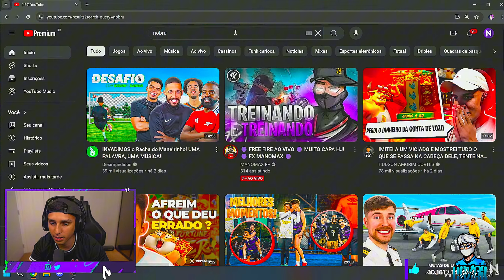FLUXO BRINCOU NESSE CAMP